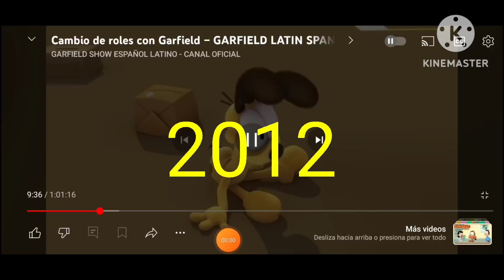2012 y 2010 arrancance todos | el show de garfield